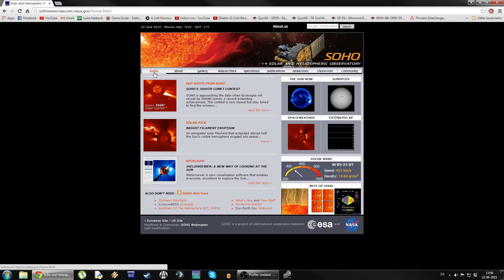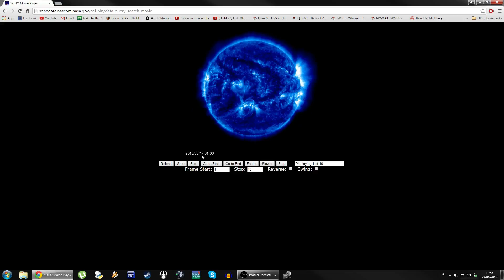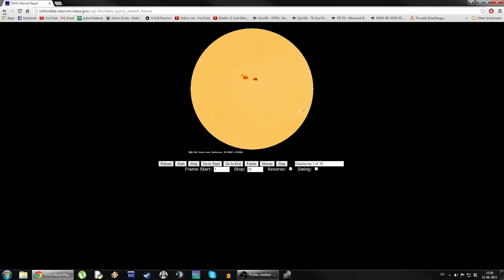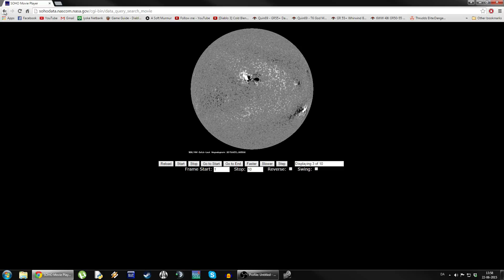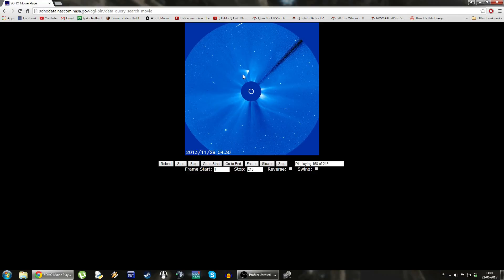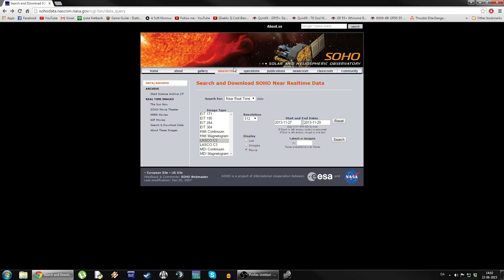Software Highlights - Soho sun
We look at the Nasa soho database